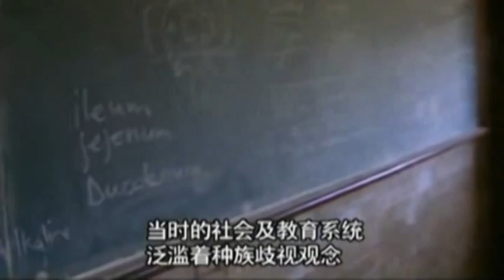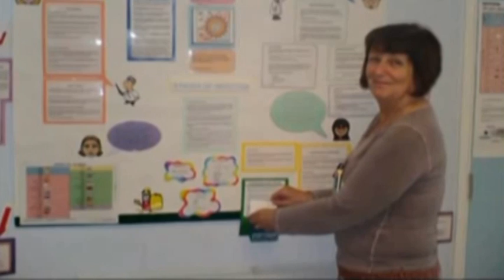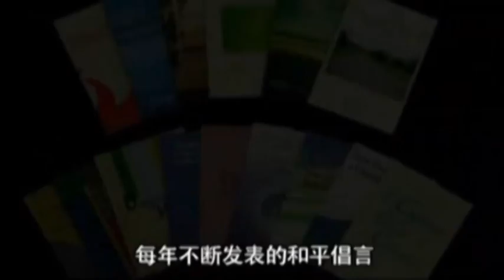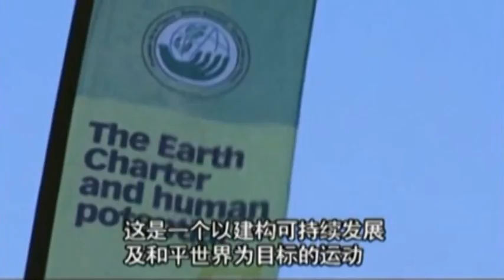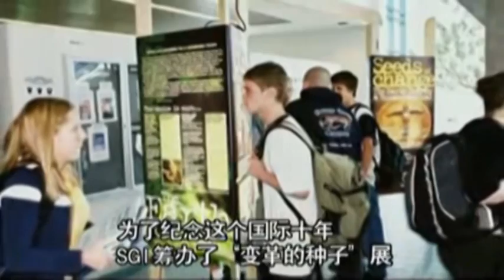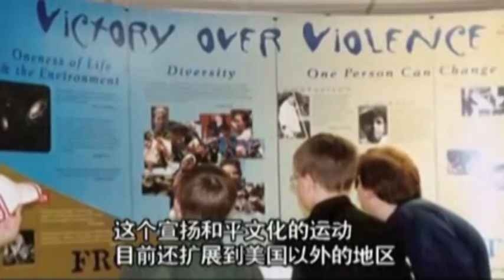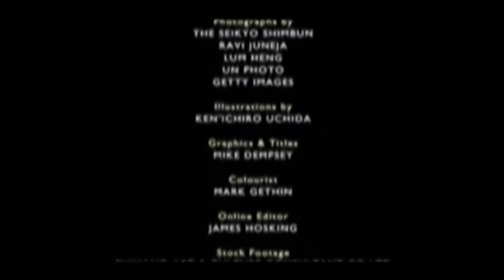國際創價學會 Introduction to SGI Part 2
"ALL CONTENT IS OWNED BY Soka Gakkai International (SGI)"

Want to find true happiness? you may find the answer in this video. A 20-minute film that answers the questions: What is SGI? What are its philosophical underpinnings? Who are its members and what do they do?

Soka Gakkai International (SGI) is a Buddhist network that actively promotes peace, culture and education through personal change and social contribution.